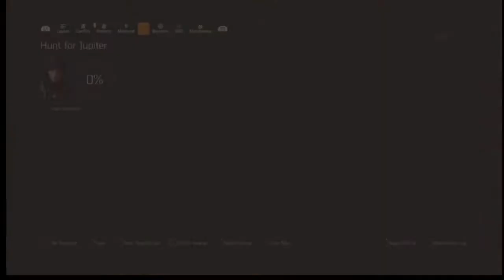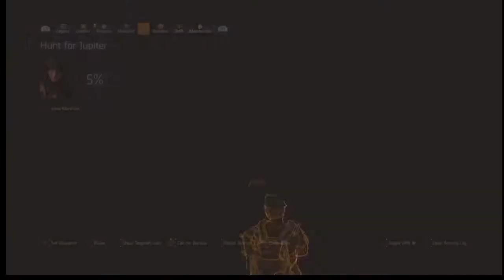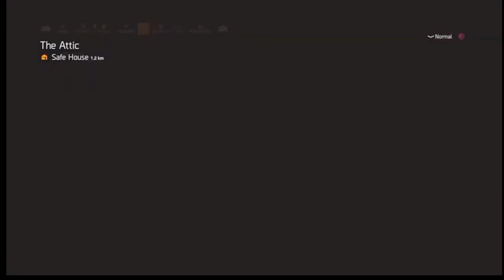PS4 Tom Clancy's The Division 2 Episode 117